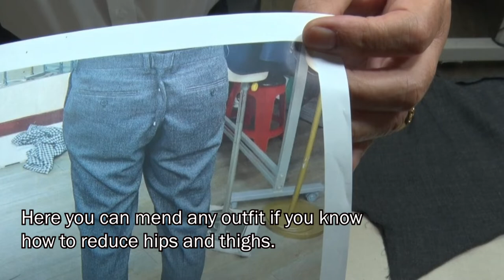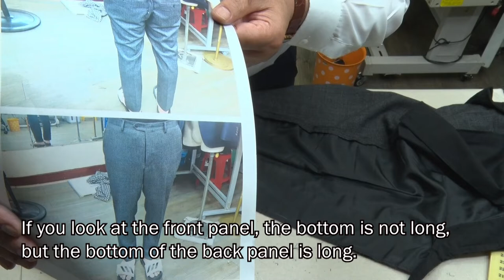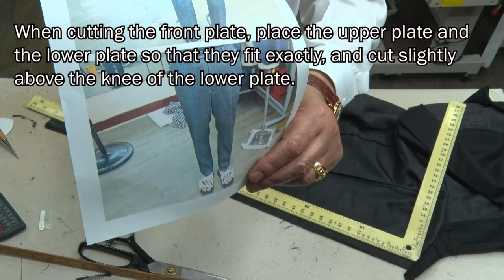for beginners#Home sewing machine pants repair#Pants repair at home#Pants repair at